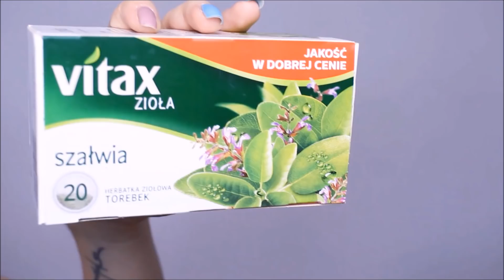JAK SZYBKO POZBYĆ SIĘ POPĘKANYCH NACZYNEK?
"JAK SZYBKO" - W każdą niedzielę o 19:00

Nowy odcinek: JAK SZYBKO POZBYĆ SIĘ POPĘKANYCH NACZYNEK?

Jeśli czytasz opis napisz w komentarzu  MEGA :)